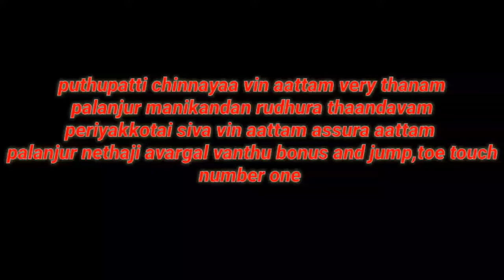Sri selva vinayaga sports clup palanju.thuvarankurichi VS paalaiyakkottai. final